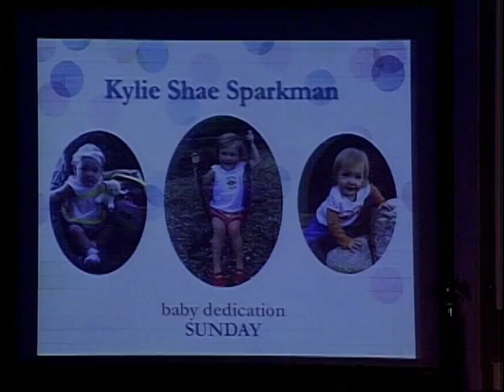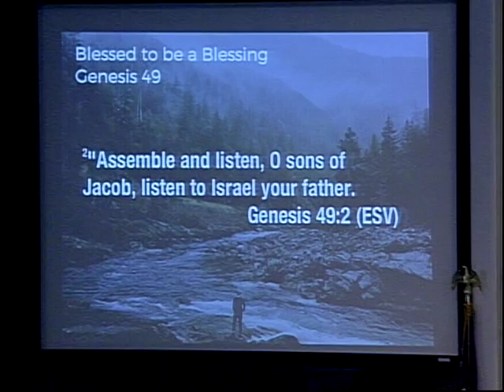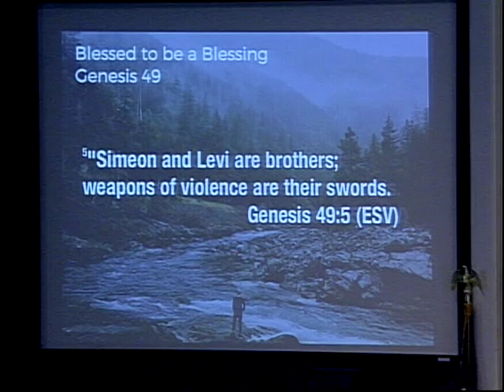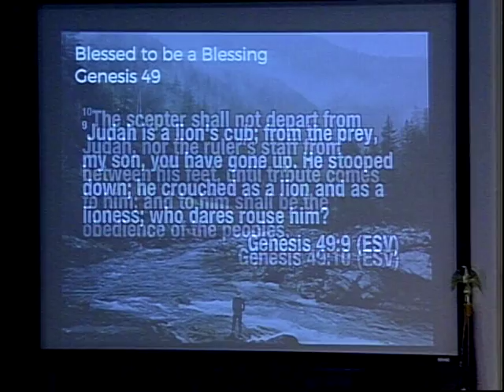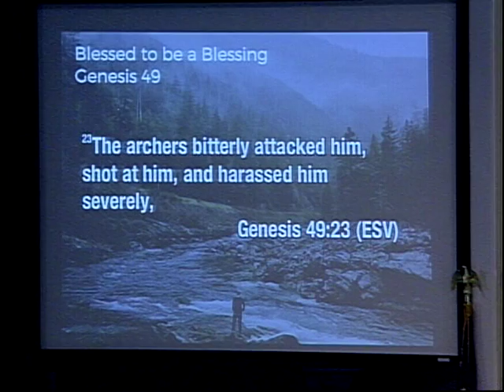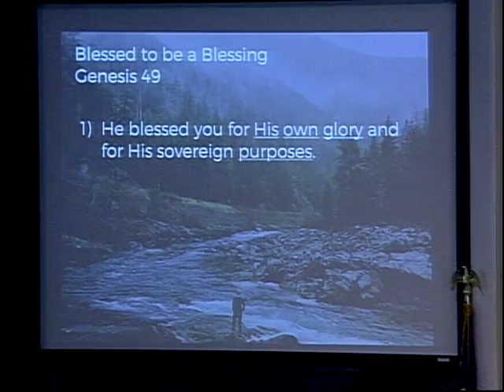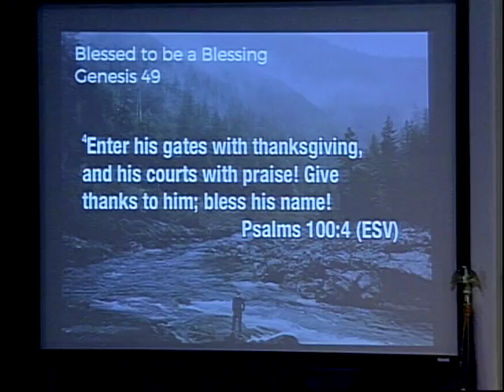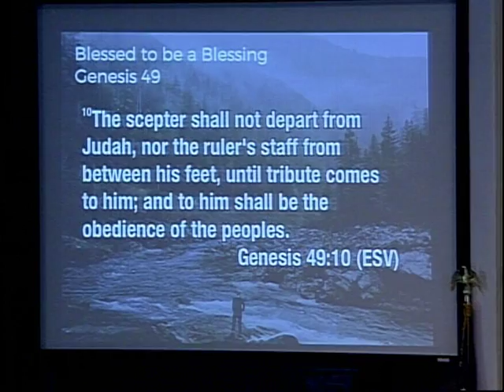Kingsland Baptist Church October 8, 2017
Genesis 49
God has blessed your life for a reason.

Dr. Pat Fiordelise
Senior Pastor

Pastor Justin Beville
Minister of Youth & Outreach

Jeanne Brock
Director of KCP

Rev. Ronaldo Munoz
Iglesia Bautista Nueva Esperanza
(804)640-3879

John Wickwire
Facilities Manager

Lisa Wilson
Secretary